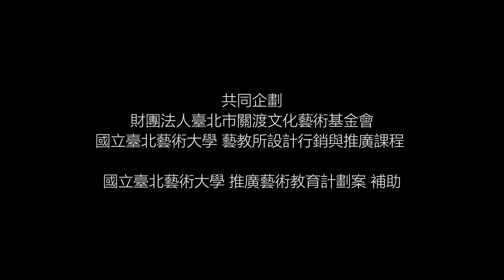關於關渡文化藝術基金會 x 鬧熱關渡節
經歷了五年的鬧熱關渡節，在第六年交給關渡文化藝術基金會的契機。